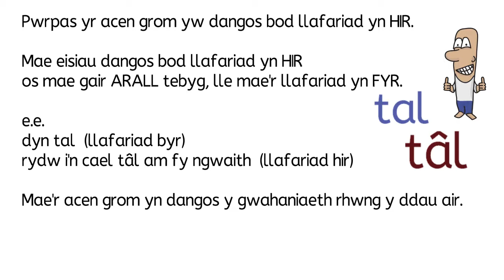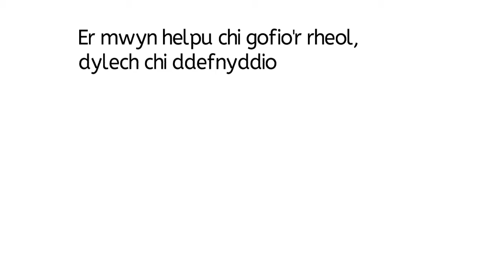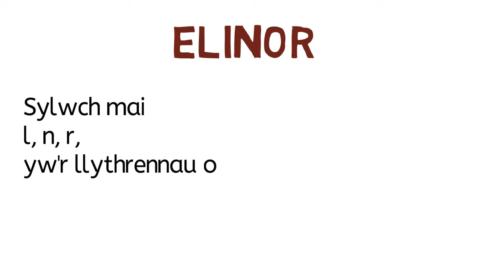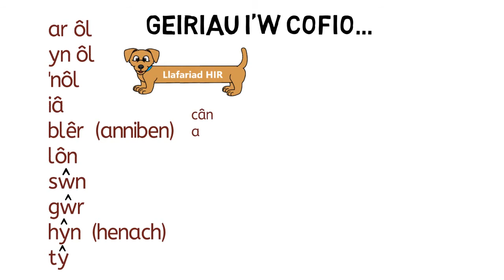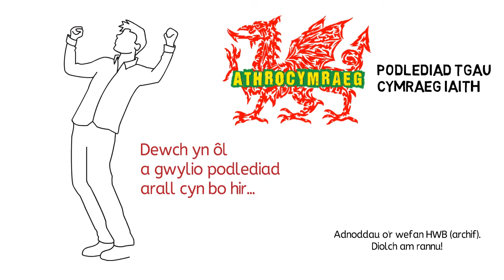Podlediad TGAU Sillafu 2 - yr acen grom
Podlediad am sillafu: Sillafu gyda’r acen grom (^) yn gywir.

Diolch i HWB (archif) am yr adnoddau.
Diolch yn fawr hefyd  i Nona Breese a Bethan Clement am eu hadnoddau o’r llyfr Seren Iaith 1.

Hefyd: Ewch i HWB a darllen hwn...

Hefyd: am help sillafu berfau Cymraeg, ewch yma...

Hefyd: am yr adnoddau ysgrifennu ar-lein i gyd, ewch i wefan Prifysgol Bangor...